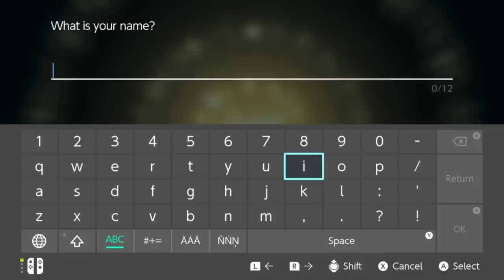POKEMON ARCEUS (Complete Series)